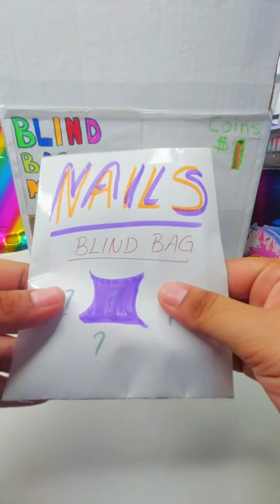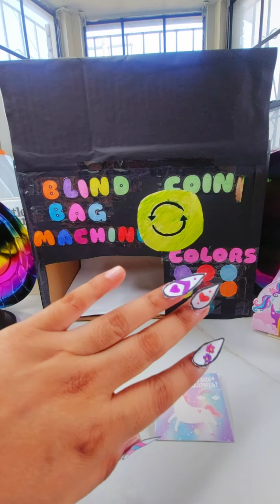Paper nails compilation | fake nails 💅